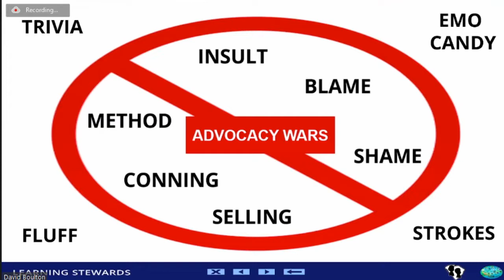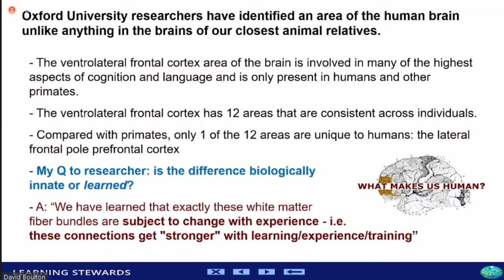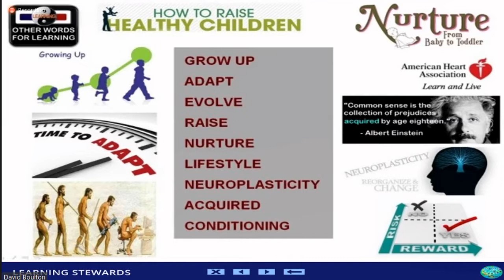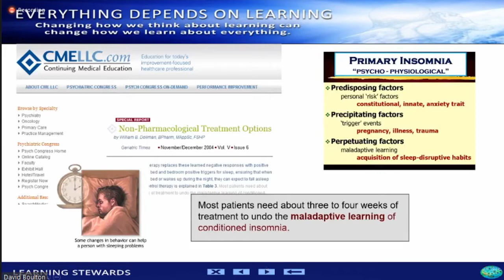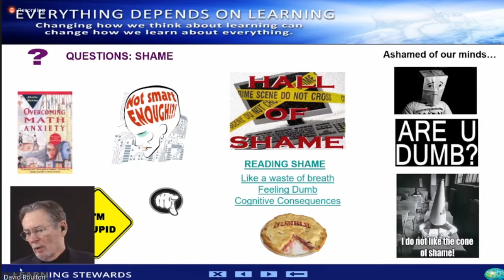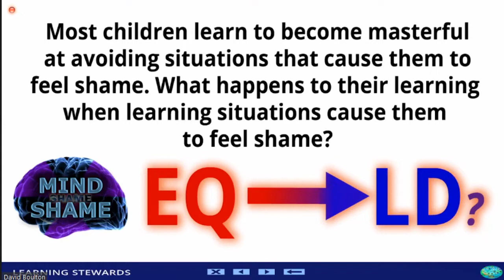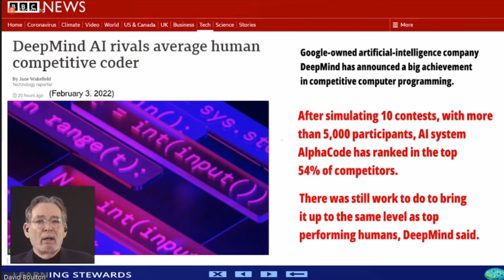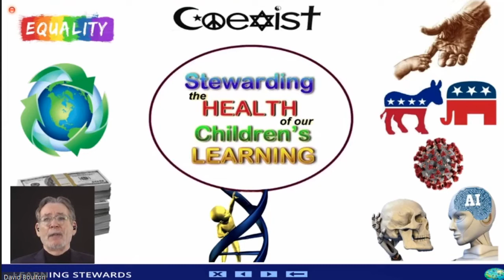2022 SCECA - SECA Virtual Conference: Stewarding Healthy Learning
David Boulton's presentation and Q&A at the virtual conference of the Southern Early Childhood Association and South Carolina Early Childhood Association on February 4th 2022.

This presentation provides an introductory overview of Learning Steward's core distinctions and emphasizes why and how "changing how we think about learning can change how we learn about everything".